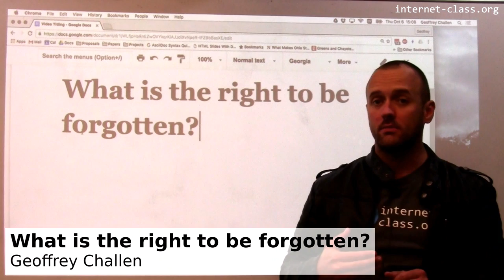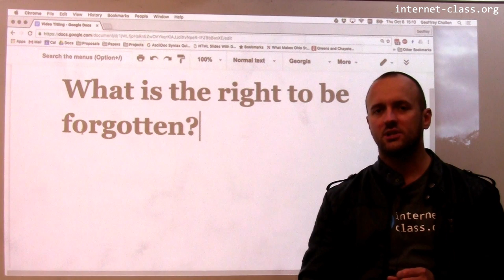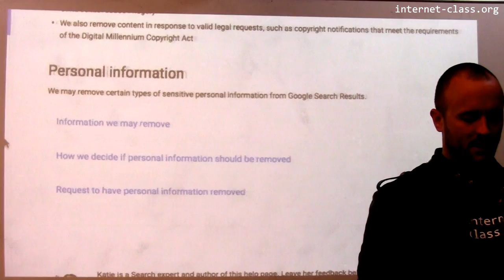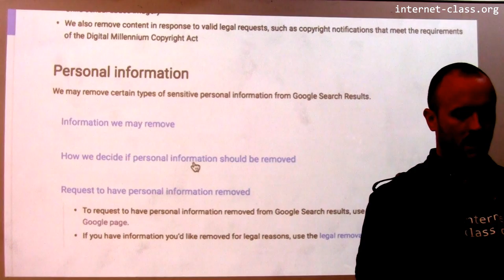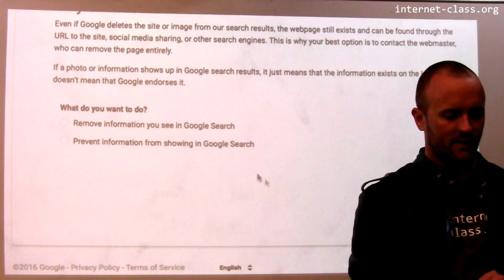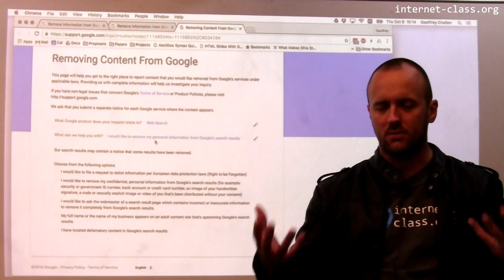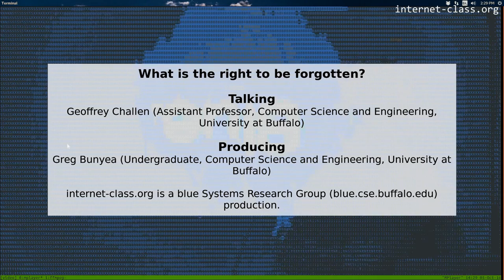What is the right to be forgotten?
Search engines are great for finding things on the web. But what if they are finding things that you don’t want to be found? And what if those things include negative content about you that is either old or untrue? It can be difficult to impossible to remove the offending content from the web. But a growing movement makes it seem like it may be possible—​or easier—​someday soon to at least remove these kind of things from search results. After all: if nobody can find something, does it really exist?